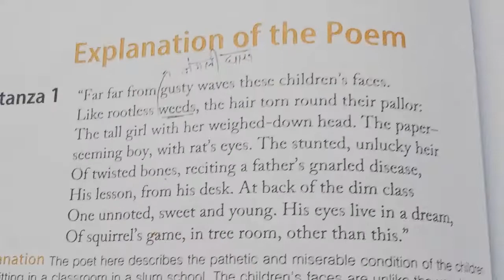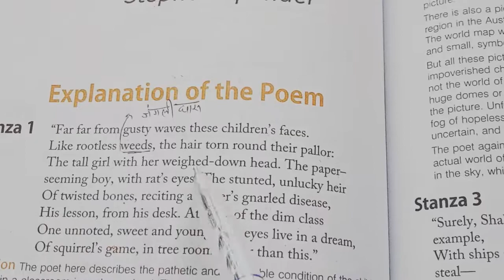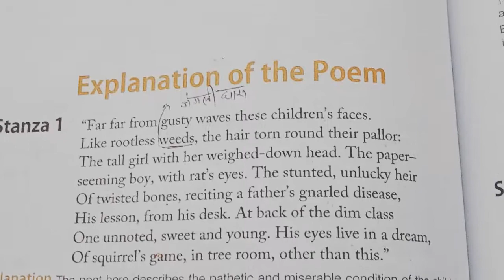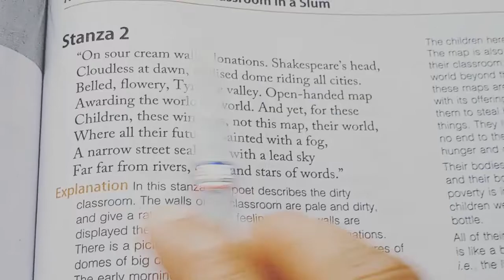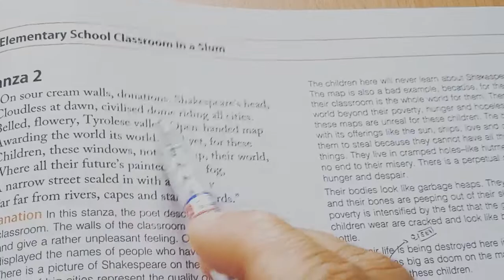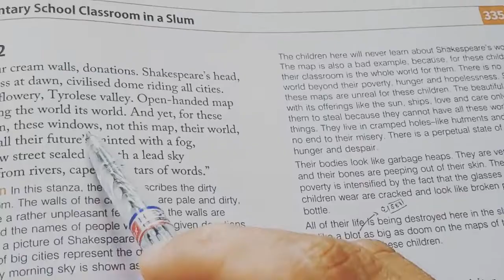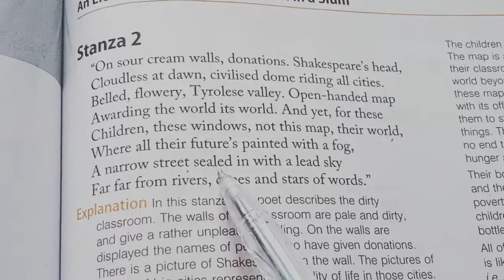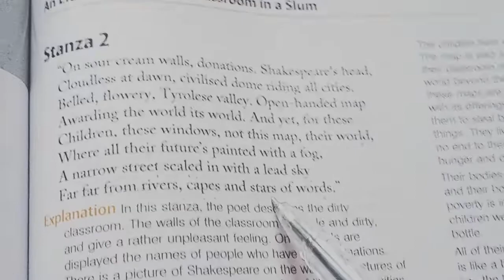An Elementary School classroom in a Slum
By Stephen Spender.. Class 12th